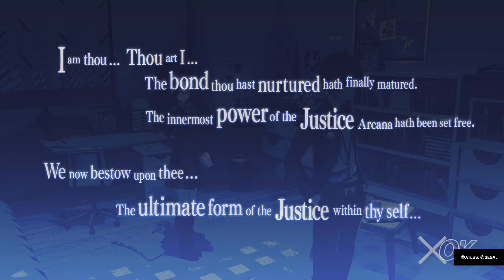Fushi Jelly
Bless her 😭